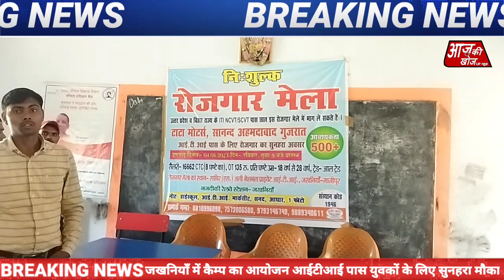ITI पास युवाओं के लिए सुनहरा मौका, साबिर(एस.) अलि नेशनल प्राइवेट ITI की नेक पहल से मिला रोजगार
*साबिर(एस.) अलि नेशनल प्राइवेट ITI की नेक पहल,ITIपास बेरोजगार युवकों को मिला रोजगार*
   जखनियाँ-गाजीपुर, स्थानीय कस्बा स्थित टाटा मोटर कंपनी के नामित यशवंत सिंह ने प्रशिक्षित युवाओं का शिविर के माध्यम से टेस्ट लेकर 400 छात्रों का चयन किया , जिसमें  520 युवाओं ने प्रतिभाग किया और युवाओं को रोजगार मुहैया करवाने के उद्देश्य से यह शिविर लगाया गया था जहाँ चयनित अभ्यर्थियों को  प्रमाण पत्र के साथ कार्य करने का विभिन्न स्थानों पर नियुक्ति पत्र भी वितरित किया गया ।मौके पर विद्यालय के धर्म देव भारद्वाज ,अमरनाथ यादव, संदीप कुमार, राजेश यादव, प्रदीप यादव ,अमित यादव सहित काफी संख्या में लोग रहे ।